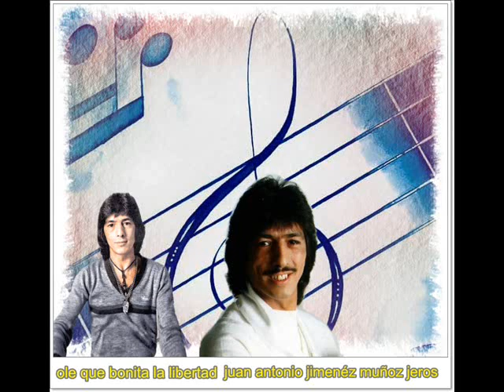homenaje a jeros los chichos quiero ser libre